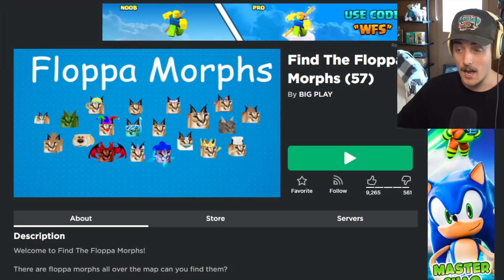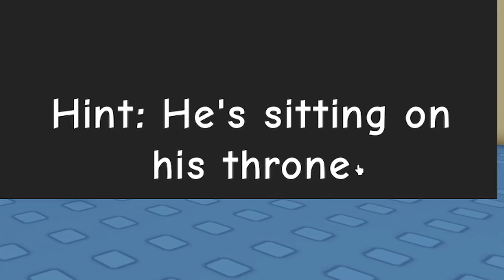I Found the RAREST Secret Floppa in Roblox!